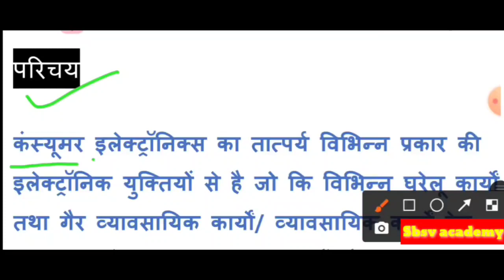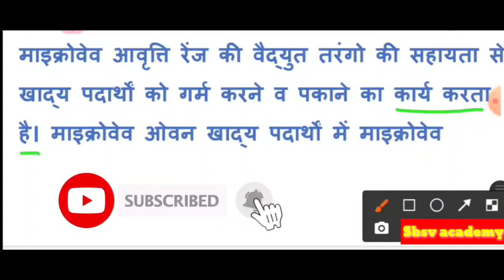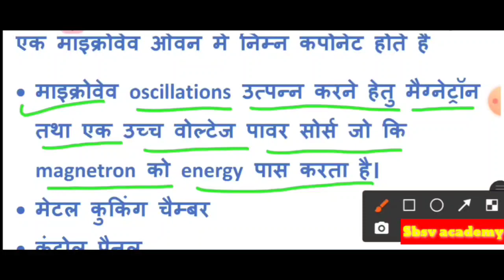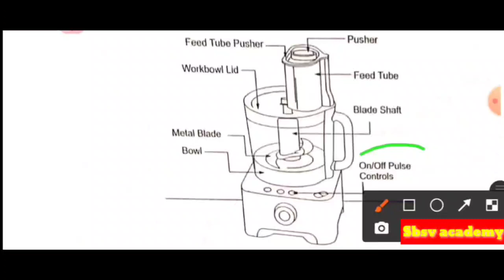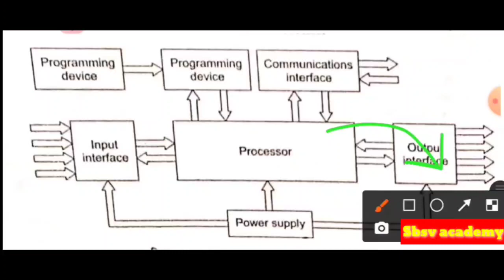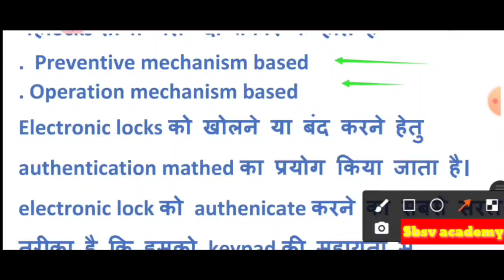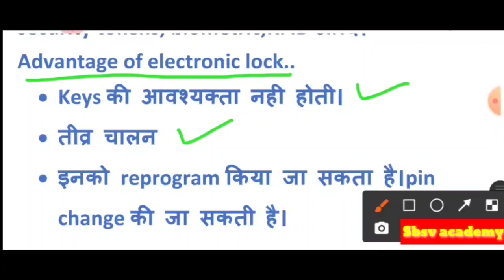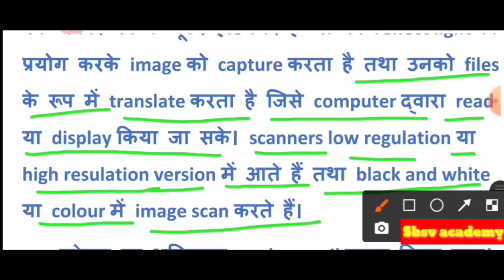Consumer Electronics lecture|CE Theory|microwave oven food processor electronic lock scanner lecture